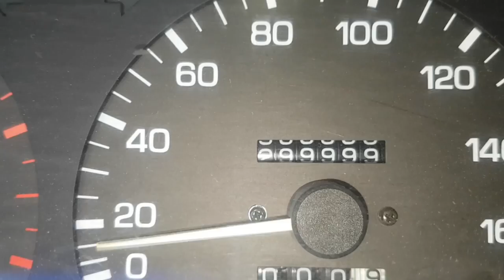18º​// GARBOSA 300 MKM! CHASSIS PINTADO E ENVERNIZADO == Em todas as Toyota HILUX de 1992 a 2004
Agenda & Atendimento:
SINOP/MT
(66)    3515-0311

Aprecie sem moderação, como ficou o chassis pronto após a pintura e a solda do suporte com acabamento!

Serviço Completo e Detalhado para ser executado em todas as Toyota Hilux de 1992 a 2004 e nas SW4 de 1992 a 1995!

"chassis hilux"
"montagem hilux"
"militec funciona"
"hilux garbosa"
"netão bda 4x4"
"serviços toyota"
"oficina toyota"
"o que é hilux garbosa"
"mecânica toyota"
"manutenção toyota"
"restauração hilux"
"hilux antiga"
"diesel 4x4"

Confira como o MOTOR 2.8 3L MONTADO de todas as Toyota HILUX de 1992 a 2004